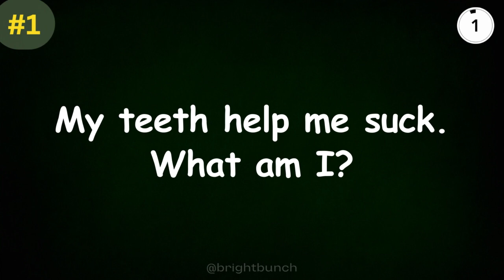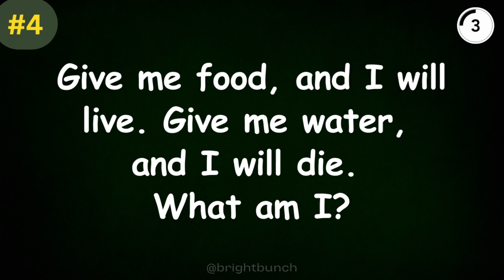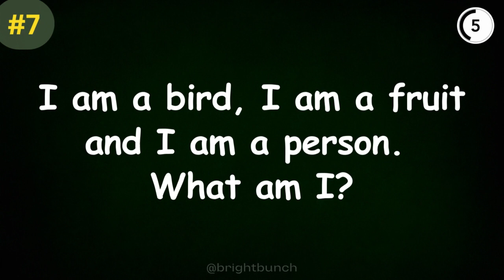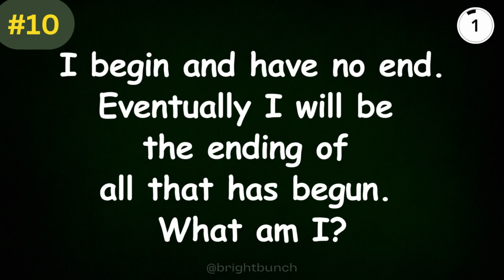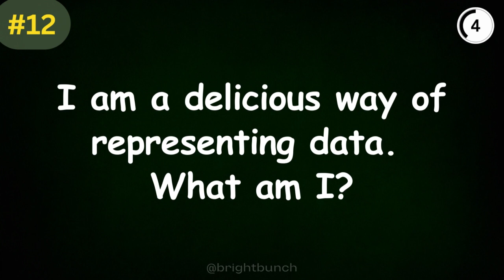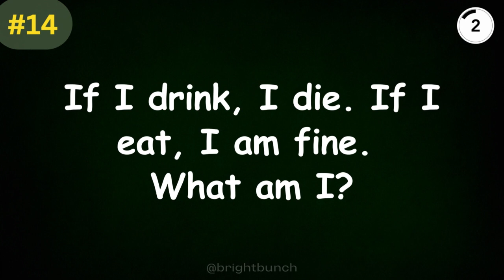15 Tricky Riddles That'll Stretch Your Brain | #9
ONLY A GENIUS CAN ANSWER THESE TRICKY RIDDLES | Riddles Quiz | 10 Seconds Riddle Challenge | Part 09 @brightbunch

Join the  "10 Seconds Riddle Challenge"! Test your problem-solving skills with a riddles quiz designed to push your logic and creativity. In this video, I have a set of 15 questions to test your brain IQ. You have 10 seconds for each question. Try to answer before the time expires.
You may pause the video if you need more time. Can you achieve a perfect score of 15/15? Engage your critical thinking, decipher hidden clues, and unravel intricate wordplay. This video is a must-watch for riddle enthusiasts and those seeking a mental challenge. Share with friends, challenge them to beat your score.

Take a break from your day and challenge your mind with our quick and fun riddles, general knowledge questions, and IQ tests! These short and sweet mental exercises are perfect for those who are always on-the-go and looking to improve their brainpower. Expand your knowledge and test your smarts in just a few minutes. So whether you're waiting in line, taking a break at work, or just need a mental pick-me-up, give our videos a watch.

All Photos Credit : pixels.com and original           owners .